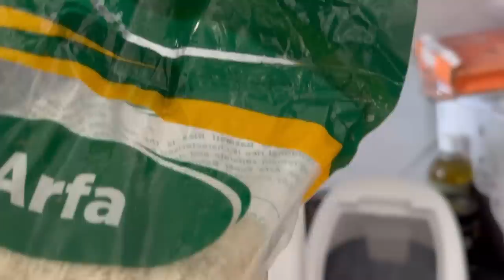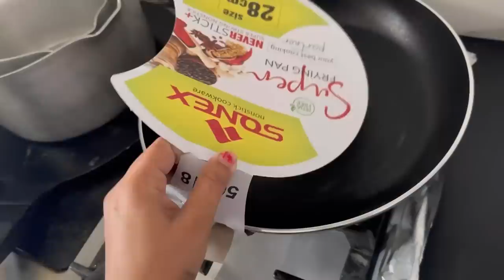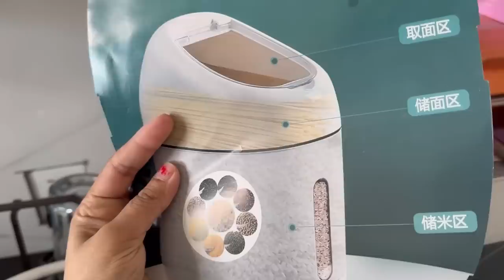Washroom & kitchen Cool Gadgets | Rice box | Toy organiser | Natasha waqas vlogs